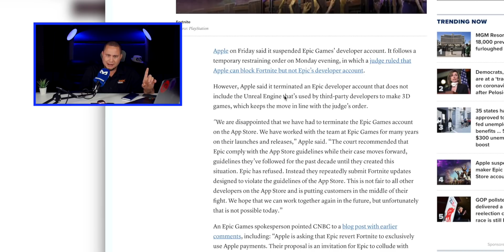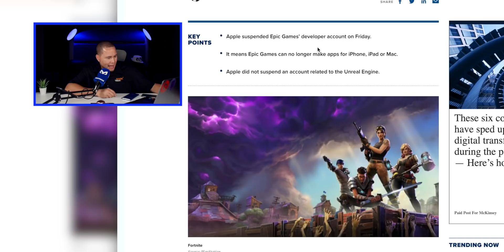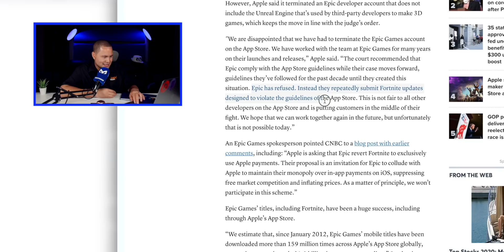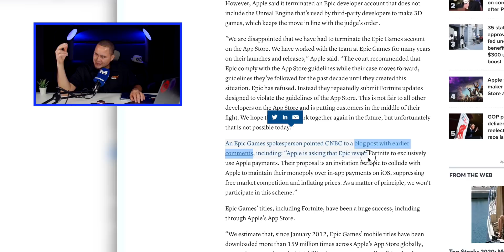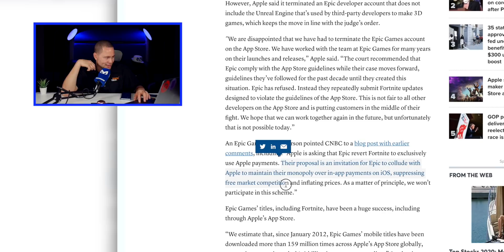APPLE LE DIO GAMEOVER A FORTNITE!!!!!!!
HASTA NUNCA FORTNITE